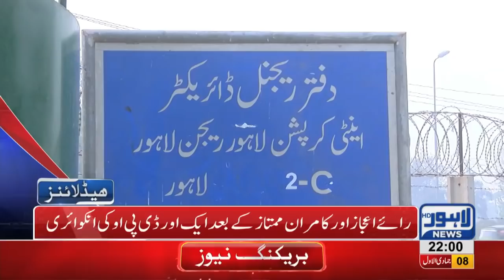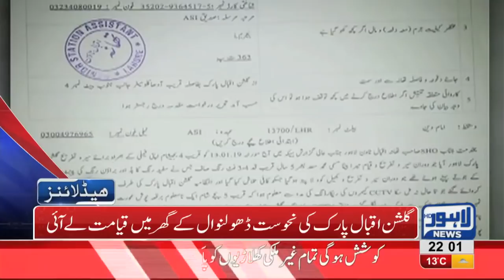10 PM Headlines Lahore News HD – 14th January 2019